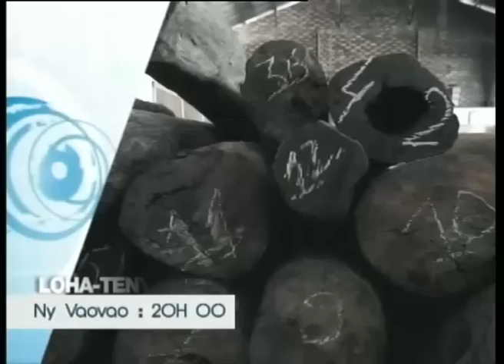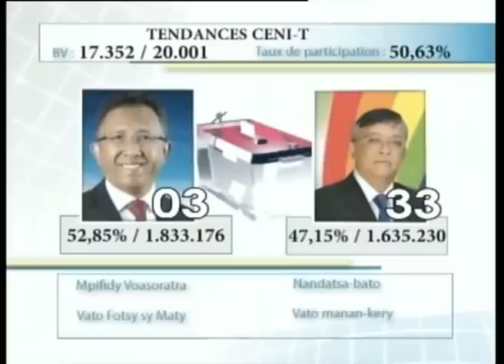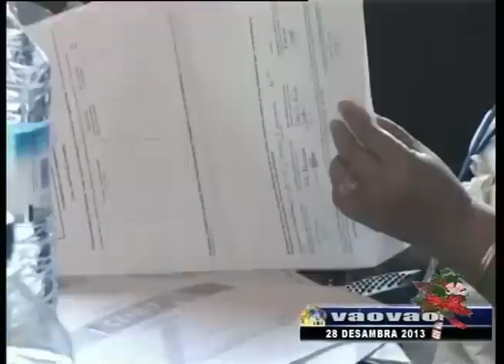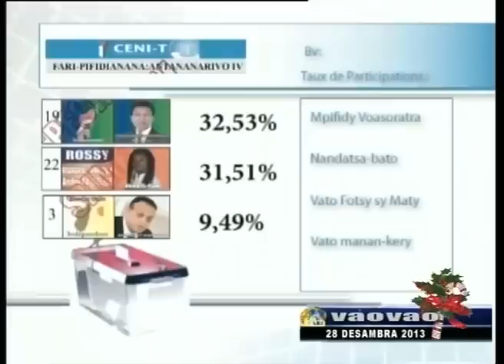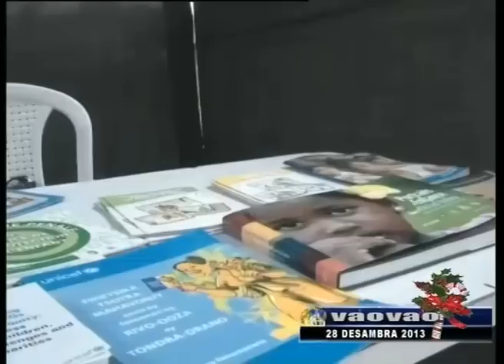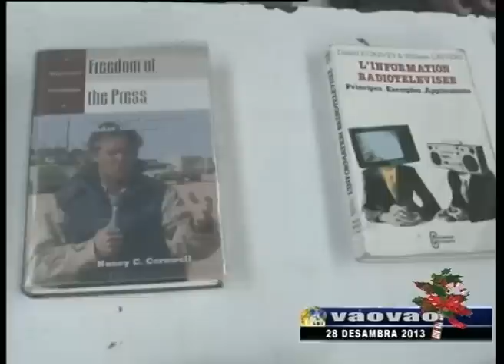VAOVAO DU 28 DECEMBRE 2013